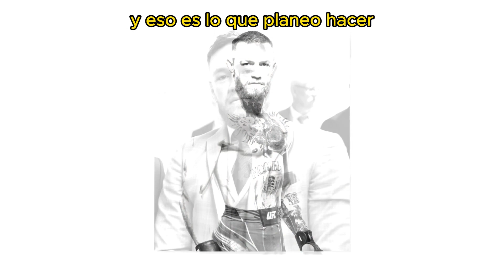Conor McGregor y 50 de sus mejores frases y reflexiones